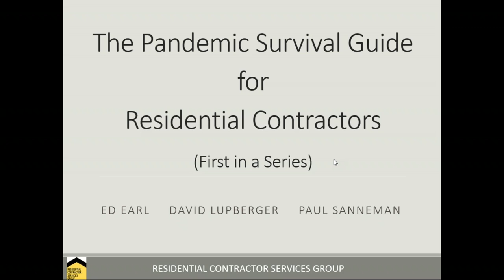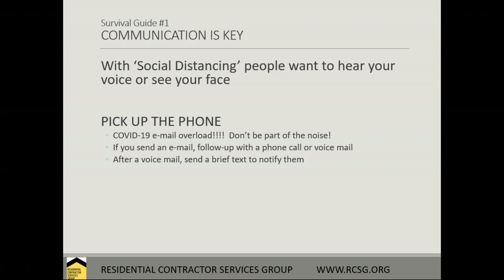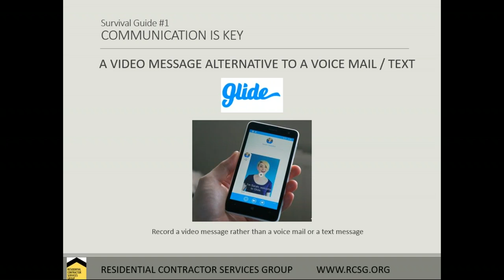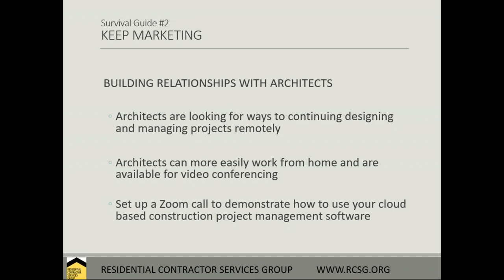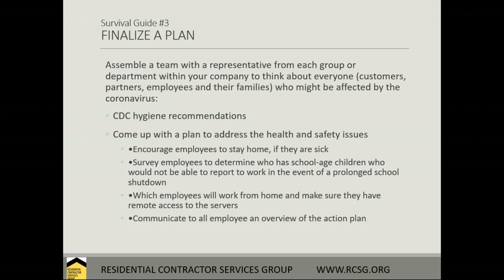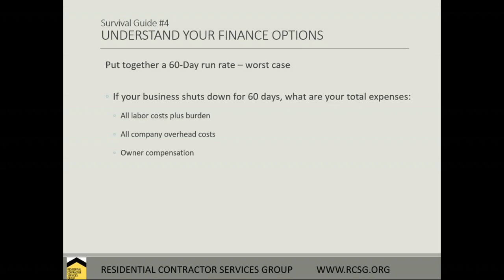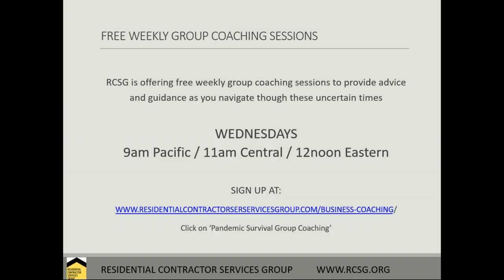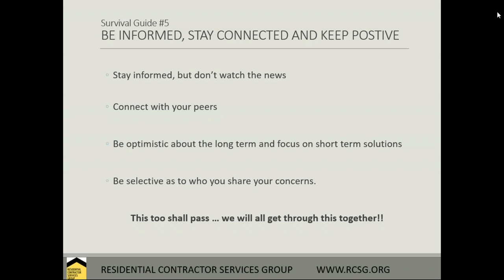David Lupberger 4 2 20 Pandemic Survival for Contractors Part 1